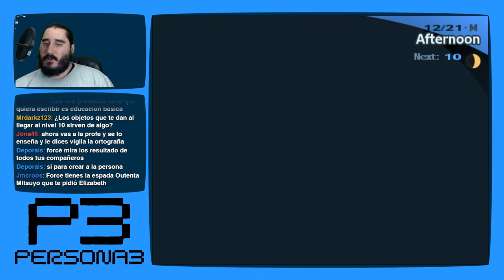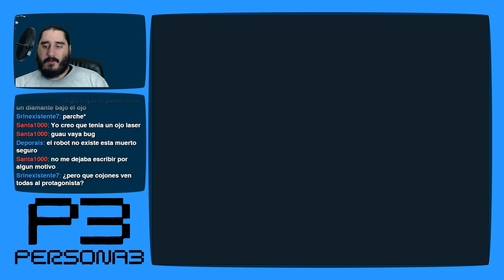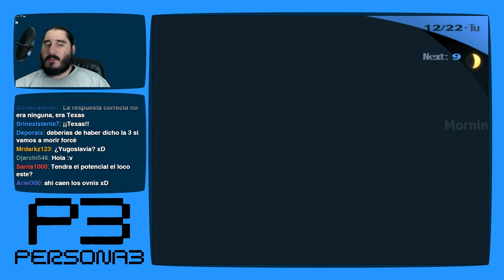Persona 3 [PS2 - PCSX2 1080p] | Parte 177 - La Venganza del Enfermero